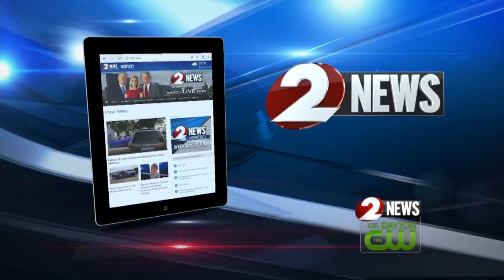What's Trending 7-5-18